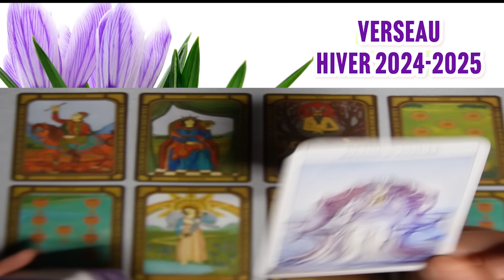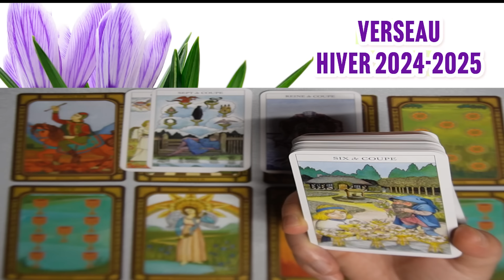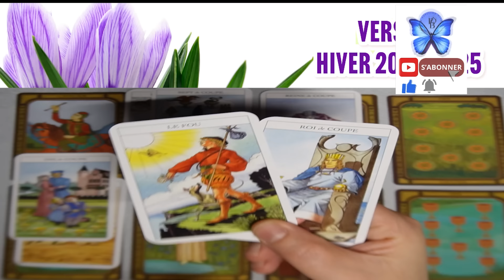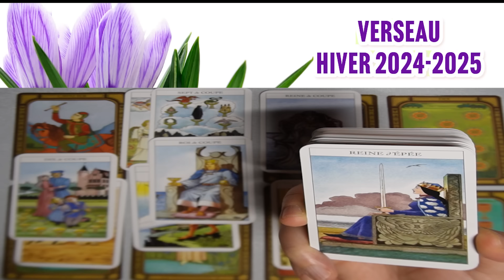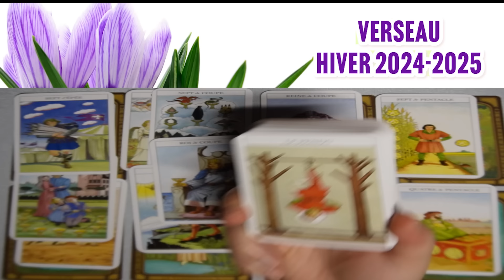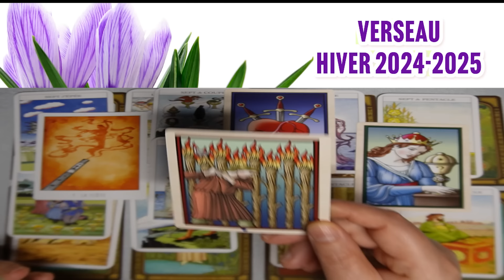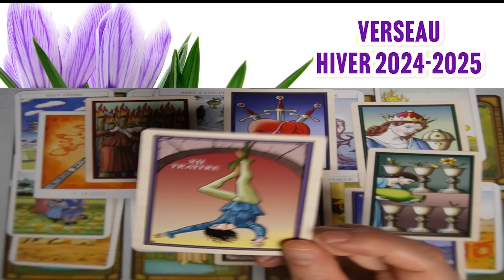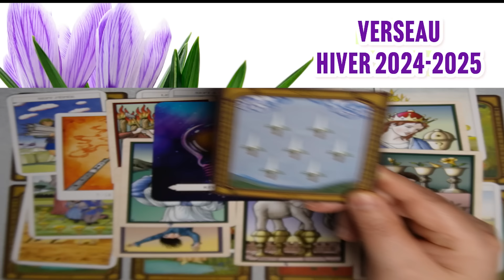VERSEAU ~ un changement demande de communiquer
Chers amis,
Voici un nouveau tirage du tarot par signe astrologique pour vous aider à naviguer les énergies de cet hiver et pour vous accompagner dans votre développement personnel. Alors laissez les étoiles vous guider ! ✨

⚠️⚠️⚠️⚠️⚠️⚠️⚠️⚠️⚠️ @CHRYSALIDEYANG NE PROPOSE PAS DE CONSULTATIONS PRIVEES ET NE VOUS CONTACTERA JAMAIS PERSONNELLEMENT par téléphone ni sur AUCUN RESEAU SOCIAL ! Notez aussi que @chrysalideYANG n'est pas qualifiée pour donner des conseils médicaux, juridiques ou financiers.

Sa seule prétention est d'explorer avec vous les mystères du TAROT afin d'éveiller ce SAGE - éternel qui sommeille en nous.